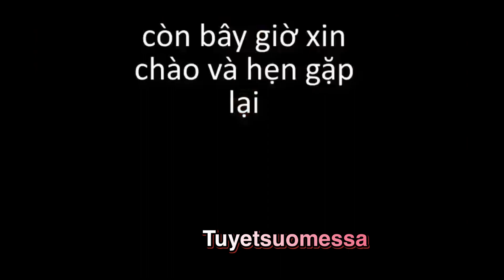Cuộc Sống Phần Lan. Cách Làm Khổ Qua Dồn Thịt Cắt Khúc . Khỗ Qua Đông Đá Không Đắng Dồn Thịt Dễ Ăn .